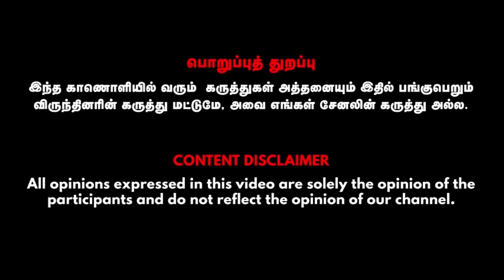2024-ல் திருமண யோகம் யாருக்கு? திருமணத் தடை நீங்கி நல்ல வரன் அமைய ! | ALP Astrologer Umavenkat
2024-ல் திருமண யோகம் யாருக்கு? திருமணத் தடை நீங்கி நல்ல வரன் அமைய ! | ALP Astrologer Umavenkat

Credits:
Guest- Shri guru Umavenkat, ALP Astrologer, Visual Editor - Mohan, CameraMan - Gowtham, SMM - Gowtham